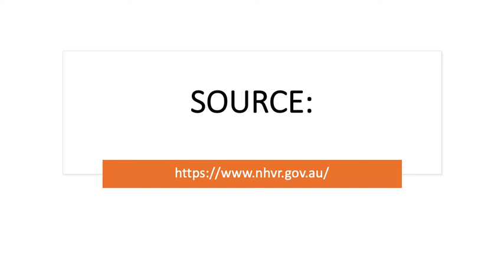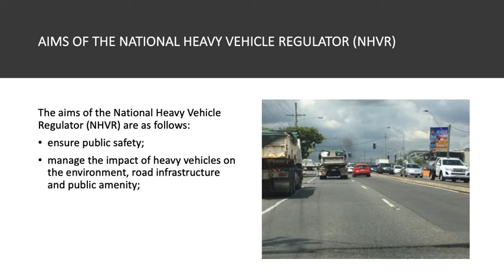NHVR - NATIONAL HEAVY VEHICLE REGULATOR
SOURCE

The National Heavy Vehicle Regulator (NHVR) is Australia’s first national, independent Regulator for all vehicles over 4.5 tonnes gross vehicle mass. The NHVR currently manages National Heavy Vehicle Accreditation Scheme accreditations and Performance-Based Standards Scheme design and vehicle approvals nationally. From 10 February 2014, the NHVR commenced administering a single set of laws for heavy vehicles under the Heavy Vehicle National Law (HVNL), delivering a comprehensive range of services under a consistent regulatory framework in participating jurisdictions (all states and territories except WA and NT).

AIMS OF THE NATIONAL HEAVY VEHICLE REGULATOR (NHVR)
The aims of the National Heavy Vehicle Regulator (NHVR) are as follows:
• ensure public safety
• manage the impact of heavy vehicles on the environment, road infrastructure and public amenity
• encourage innovation, productivity and safety.
Under the HVNL, it is an offence to drive a heavy vehicle on a road when the vehicle or its load does not comply with the loading requirements applying to that vehicle.
If your vehicle’s load is unsafe because it’s poorly placed or inadequately restrained, you’re not only putting your own safety at risk but also that of other road users, the general public and the environment.